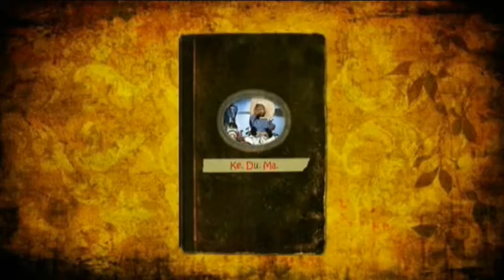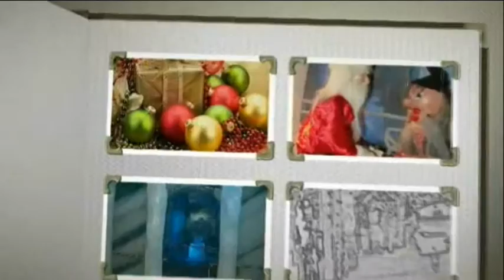Keduma -Ein Geschenk für den Weihnachtsmann (1v.4)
Nach 500 Jahren Arbeit, hat der Weihnachtsmann auch mal ein Geschenk zu Weihnachten verdient; das finden zumindest Oberweihnachtself Fritz und Weihnachtssack Baltalomäus. Dafür brauchen sie die Hilfe vom seltenen Nordpol-Einhorn. Doch die böse Nordpol-Hexe Jaggia hat es ebenfalls auf das Nordpol-Einhorn abgesehen.

Eine schöne Weihnachtsgeschichte für alle Fan' s und welche, die es noch werden wollen, ab 5 Jahren.